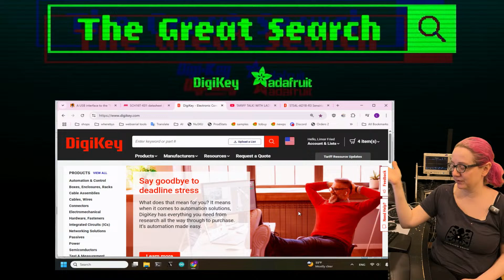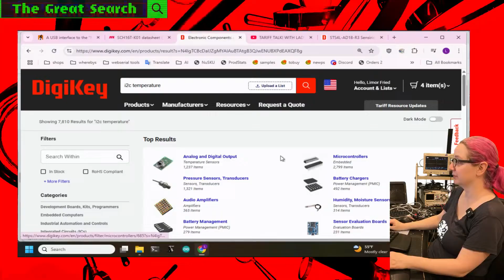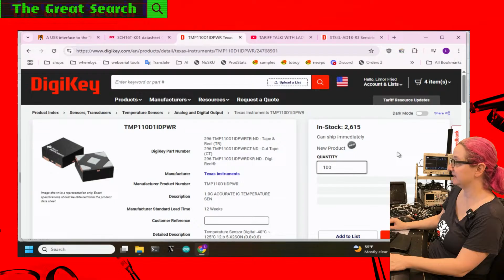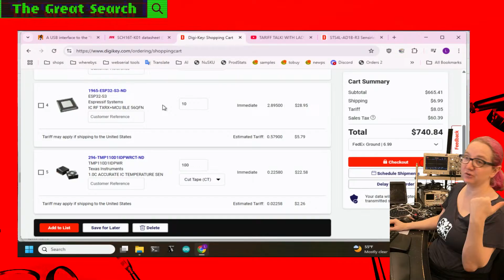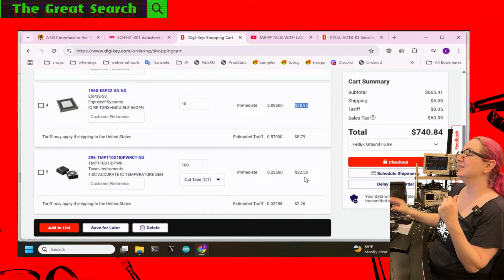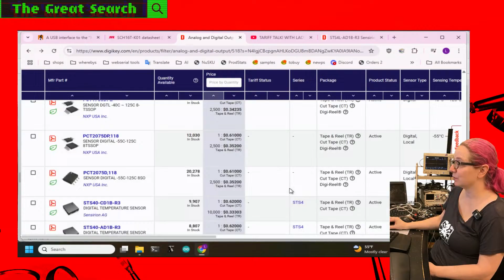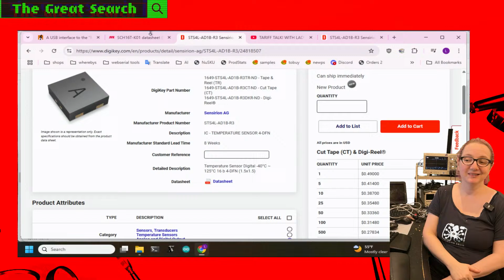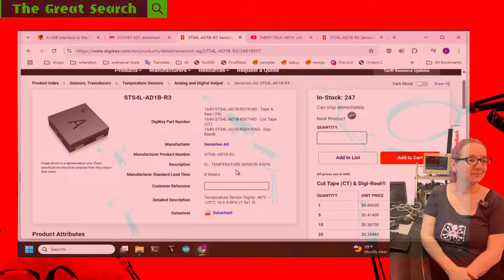The Great Search - How to Source Tariffed & Non-Tariffed Items on DigiKey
Since this is the topic of the day, we'll be looking at how to purchase an item from DigiKey with tariffs in mind. DigiKey is a free trade zone, which means that if you're not in the USA, you will not have to pay additional tariffs on goods that are re-exported. However, for USA destinations, the new tariffs can add a significant cost if the component has its last manufacturing step in China.

Let's use the example of a simple I2C-controlled temperature sensor to see how our sourcing decisions may be impacted by tariffs.